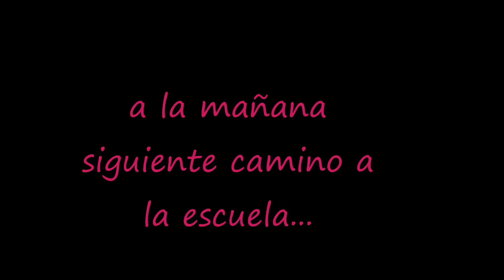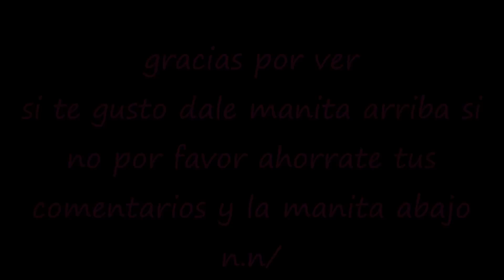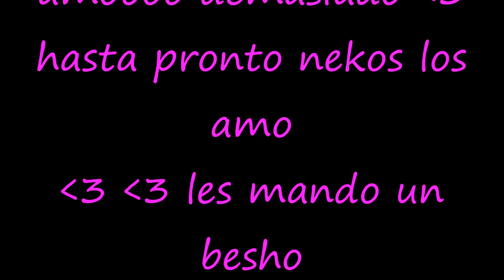short lenxmiku complejo de hermanos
Bueno Gente Bonita Mi Regalo Por Mas De 1000 suscriptores De verdad Estoy Inmensamente Feliz Y También quiero decirles que  Ya Pronto estará listo el Cap 1 De El Regreso De Una Promesa y el cap 6 De Mi Verdadero Amor Tardara Un Poco Mas Debido A que Aun no encuentro todos Los Personajes -u- Los Amo